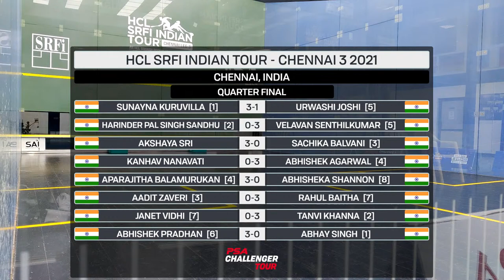Quarter Final | [6] Abhishek Pradhan (IND) v [1] Abhay Singh (IND)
2nd HCL SRFI Indian Tour - Chennai Leg 3, 23 -26 August 2021. This event is part of the HCL Squash Podium Program an initiative of SRFI & HCL to transform the squash ecosystem of India. Apart from this tournament, High Performance camps, Coaching courses, Referee Workshops and Sports Science programs are part of the Squash Podium Program.